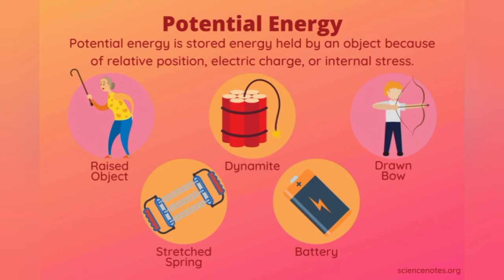Potential energy | What is potential energy | How potential energy is formed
Potential energy
Potential energy definition
meaning of Potential energy
what is the meaning of Potential energy in hindi
Potential energy ka matlab